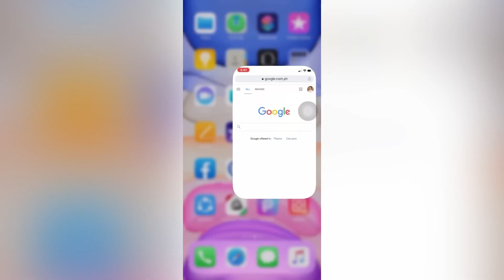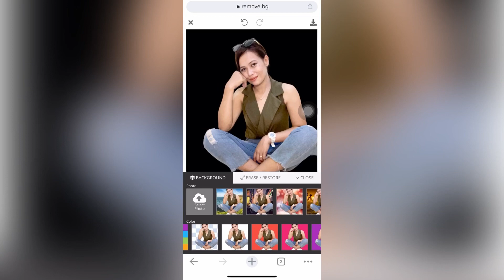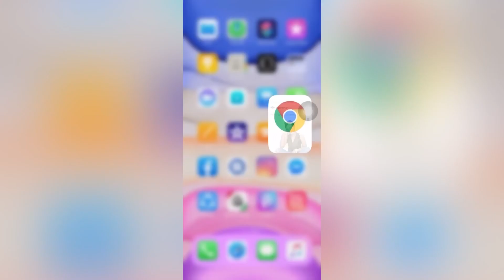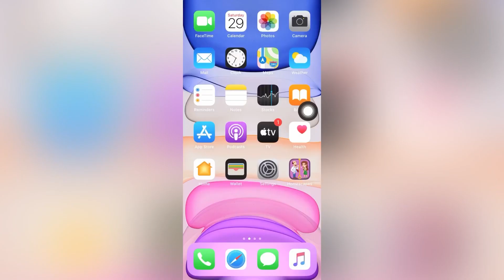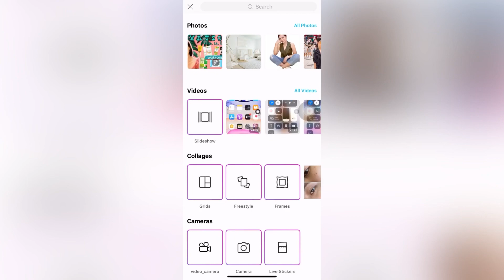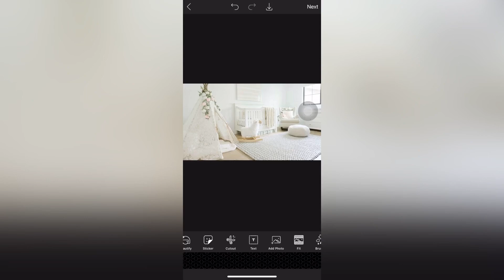HOW TO REMOVE BACKGROUND OF A PHOTO IN JUST 5 SECONDS | HOW TO CHANGE BACKGROUND PHOTO|No App Needed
HOW TO REMOVE AND CHANGE BACKGROUND OF A PHOTO IN JUST 5 SECONDS | No App Needed

picsart
picsart background change
picsart tutorial
picsart editing
how to change background in picsart
picsart background
how to remove background
change background
picsart background blur
picsart replace background
picsart background editing
change background photo
editing picsart
edit foto dengan picsart
how to remove background in picsart in 5 sec
change background
how to change a background
change a teams background
change background of a photo
video background change software
change background in illustrator
picsart
remove background
how to remove background in picsart in 5 sec,how to remove background in picsart easily
picsart editing
picsart tutorial
remove background
photoshop tutorial
how to remove white backgrounds in photoshop
how to remove background in photoshop quick selection
remove background in photoshop
how to remove background using photoshop